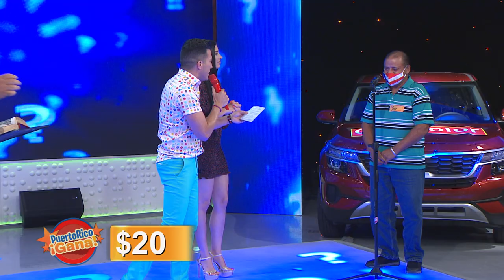05 PR GANA JUN 28 2021